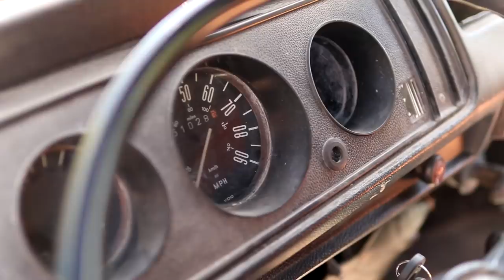1975 Shorty VW Hippie Bus Revival, Will It Run? | Turnin Rust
Code TR60
(Discount/Free US shipping subject to change this month.)

Always looking to be different, Lance & Wyatt stumble across a 1975 Shorty VW Bus, that has a little more funk than your typical hippie van.

Wanting to get this old girl back on the road, they dive in to diagnose all the issues that keep her from moving on her own power. Will she live to see the road again, or have they found a really cool piece of yard art.